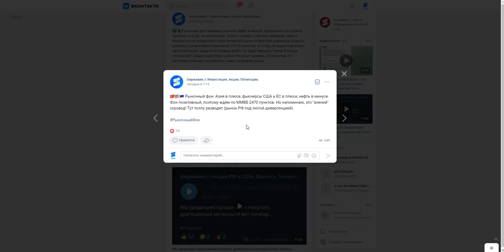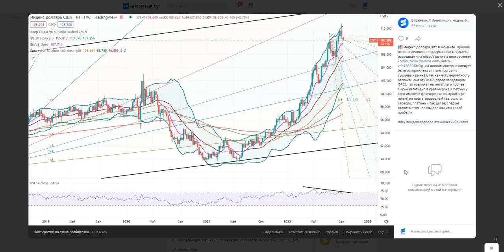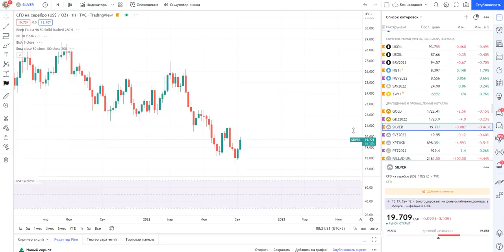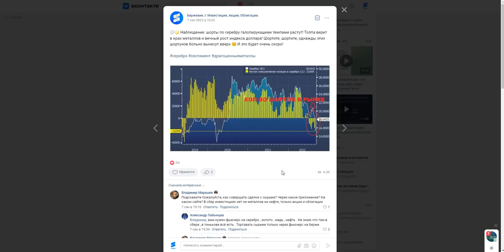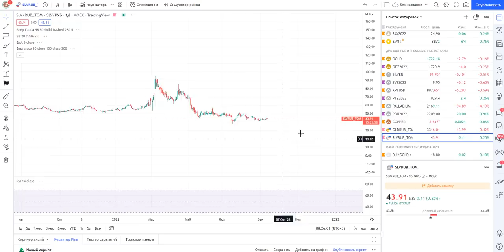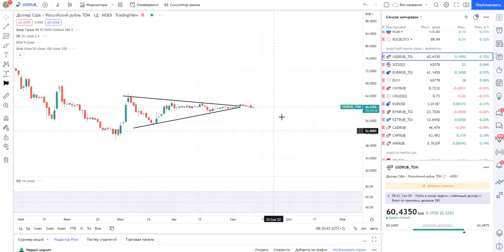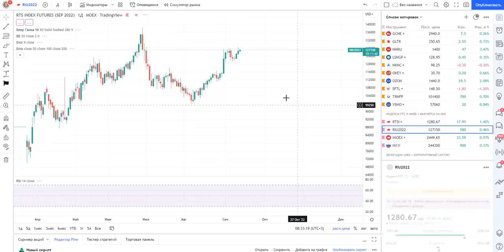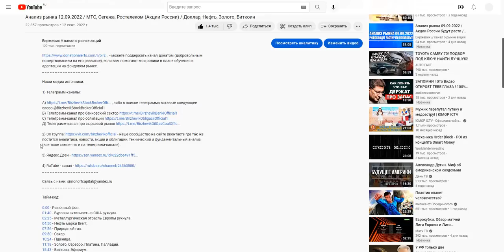Анализ рынка 13.09.2022 / Рост рынка продолжится / Обвал доллара близится! Рост золота и биткоина!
2) ВК группа - наше сообщество на сайте Вконтакте где так же постится аналитика, новости, акции и облигации, технический и фундаментальный анализ (все тоже самое что и на телеграмм-канале).

Тайм-код:

0:00 - Рыночный фон.
01:02 - Индекс доллара DXY (в долгосроке обвал, а локально отскок)
04:23 - Золото в рублях (редакция купила золото).
07:52 - Нефть марки Brent.
10:00 - Природный газ.
10:57 - Сахар.
11:08 - Пшеница.
11:40 - Золото, Серебро, Платина, Палладий.
17:36 - Биткоин, Эфириум.
20:00 - Пара рубль/доллар + Фьючерс SI
20:45 - Пара евро/рубль + Фьючерс EU.
21:02 - Пара юань/рубль + Фьючерс EU.
21:26 - Индекс РТС + Фьючерс RI.
22:17 - Индекс ММВБ + Фьючерс MX.
22:39 - Итоги анализа + Cургутнефтегаз преф.